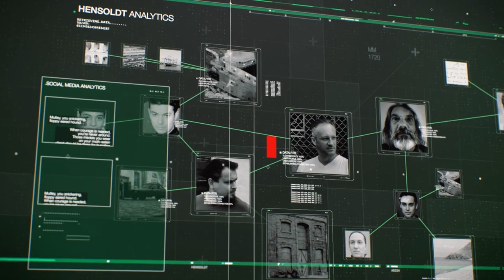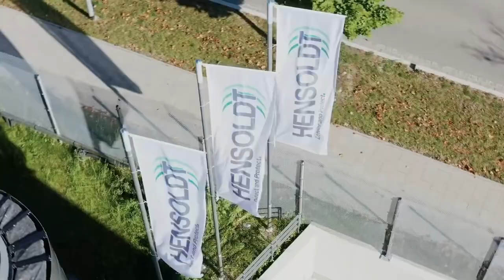HENSOLDT – Making the difference for a safer tomorrow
HENSOLDT remains committed to making the world a safer place for everyone, from our citizens at home to our soldiers on the front line, from endangered animals to our planet itself. Together, we are making the difference for a safer tomorrow 🌎